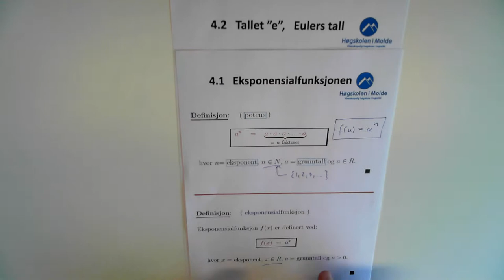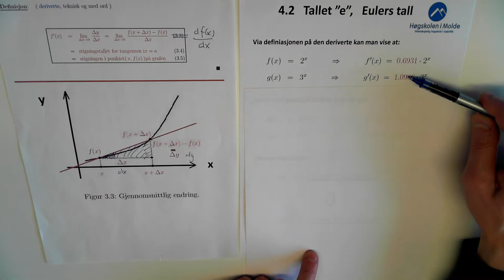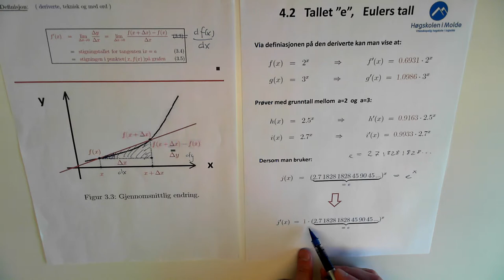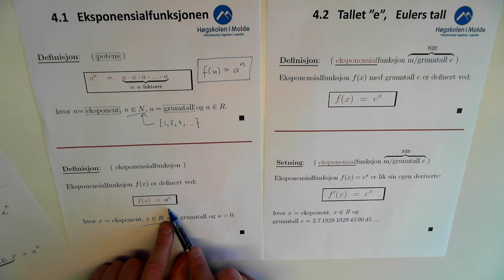04-K-02 Euler tall, derivasjon